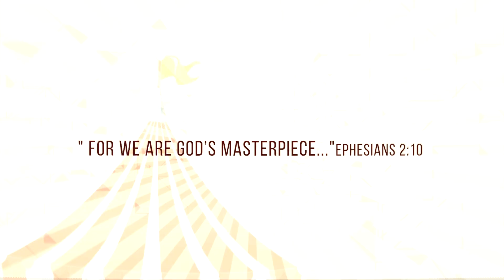Jo Jo Circus - Kindergarten | Faith International Academy | Annual Day | (2019 -20)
Learn what happens under the BIG TOP at the Circus!. life's lessons beautifully exhibited by our Kindergarten darlings!